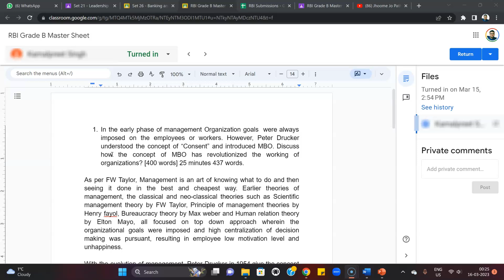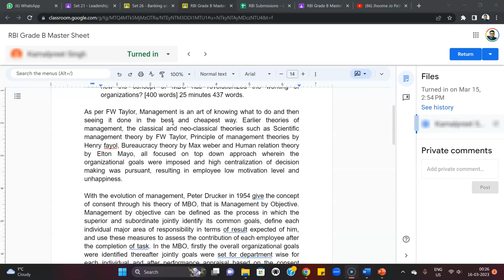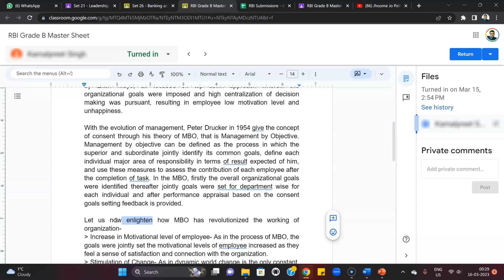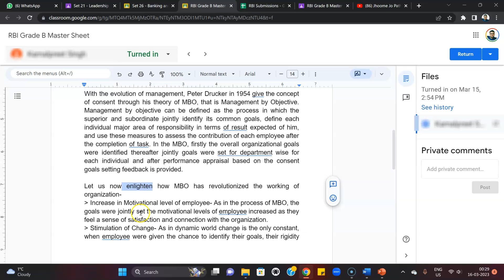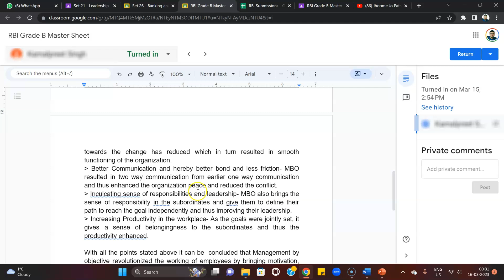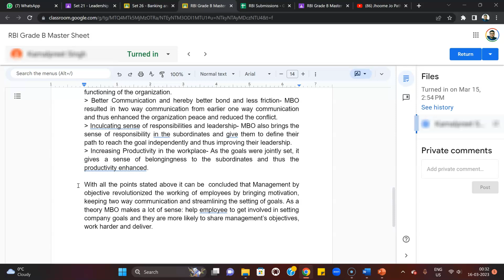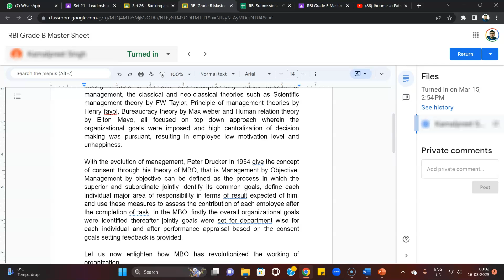RBI Grade B | Descriptive Writing | Sample Evaluation | How to write a good answer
you can enroll in my program